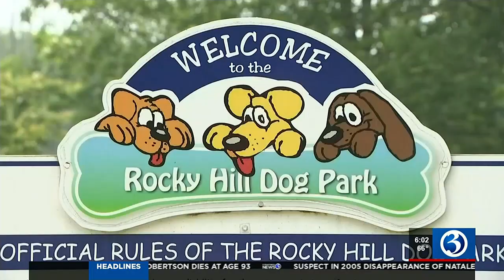Air quality stations tracking pollution in CT